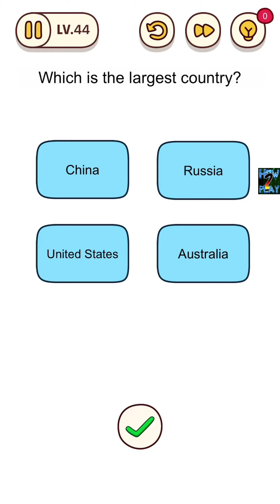BRAIN FIND – Level 40,41,42,43,44,45,46,47,48,49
Brain find levels 40,41,42,43,44,45,46,47,48,49 solutions:
Brain find is an entertaining game which contains  riddles and puzzles for the mobile device users. Brain find game contains different types of games inside like move matches, challenge, mental training and find differences. Also like the other puzzle games, brain find has also ordinary levels.
In this video you can find the solution of the following ordinary levels: